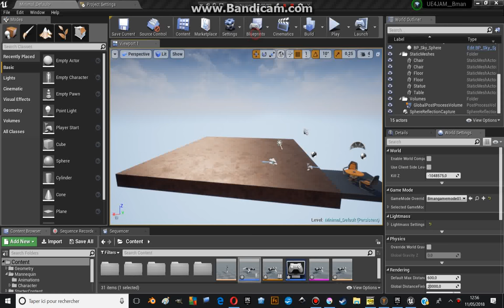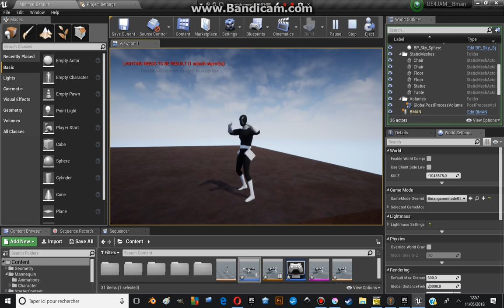UE4JAM: BMAN is here!!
DESCRIPTION:

The hero is almost finished